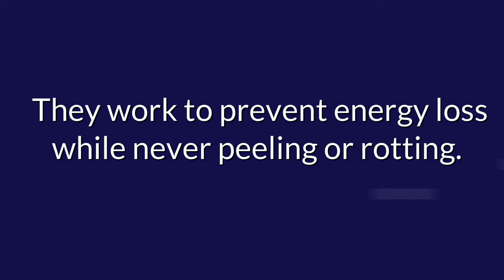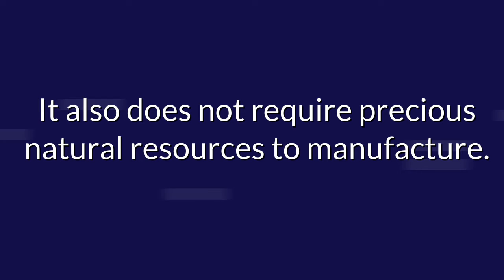Eco Friendly Home Improvement Tips: Smart Upgrades for Your Exterior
We're here to share a few tips on how you can make your home more eco friendly.